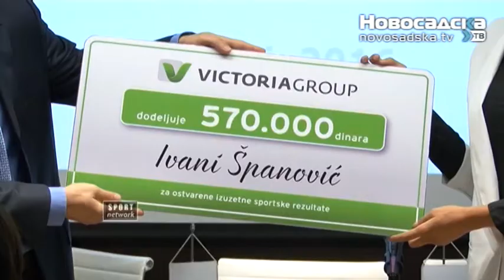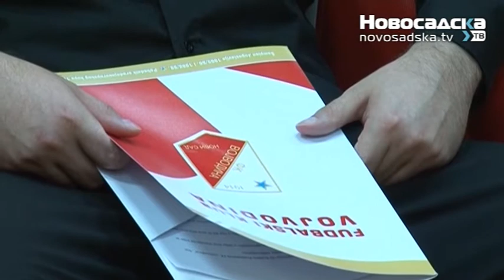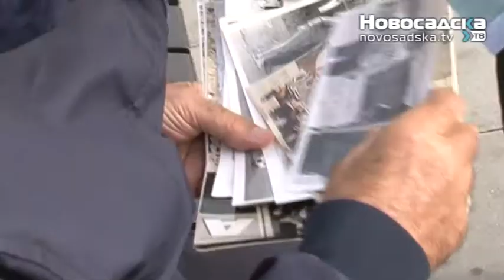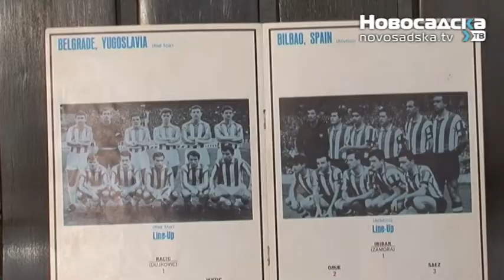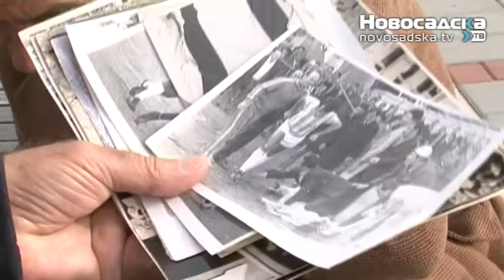Sprint 23 09 2013